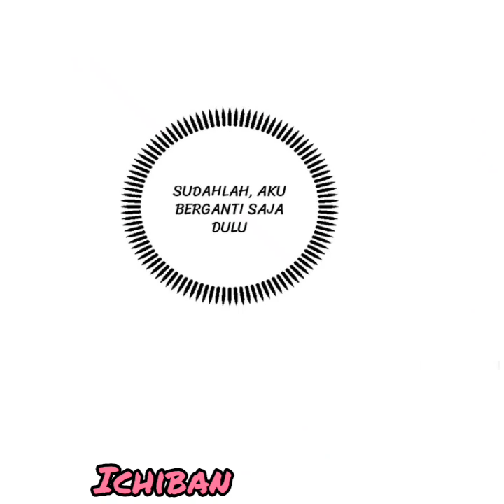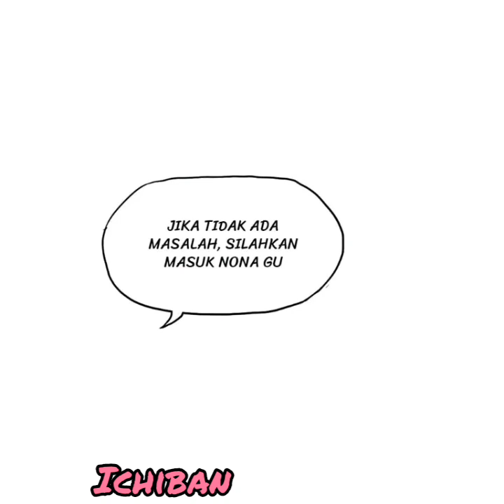Honey, You Belong To Me! eps 28 indo sub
Komik Bahasa Indonesia Yang di buat dan di edit sendiri oleh ICHIBAN.

Silahkan kirim pesan Langsung di kolom komentar.

Dan aku akan bersedia untuk merubah nya atau menghapus nya.

Komik Seru
Komik Dewasa
Komik Romantis
Komik Komedi

Copyrighted Content: Monkey D Ruffy ( instrumental )

komik Indonesia#komik#